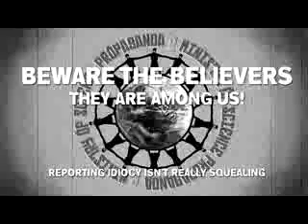Dick Dawkins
A hilarious musical video featuring Richard "Dick" Dawkins, Daniel Dennett, Sam Harris, Chrostopher Hitchens, et al. Makes fun of both Christian fundies and scientism.